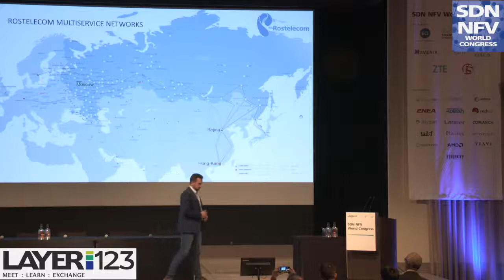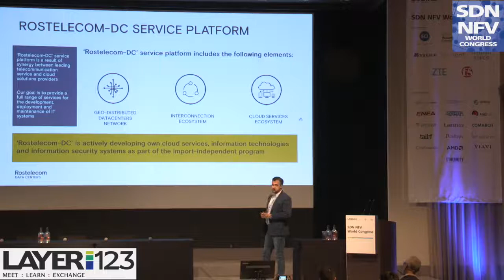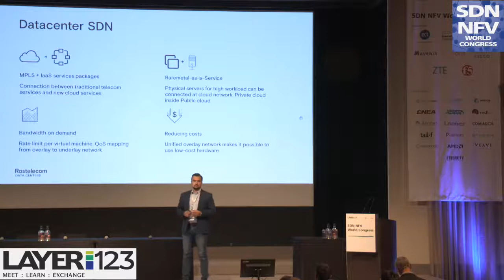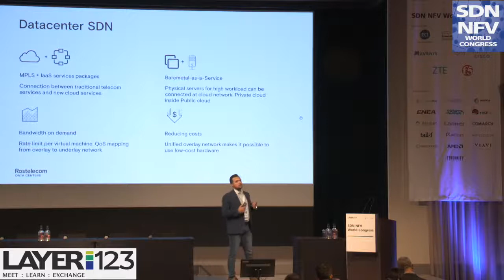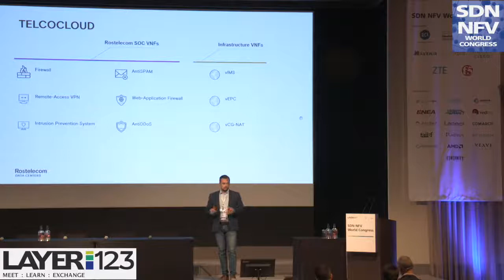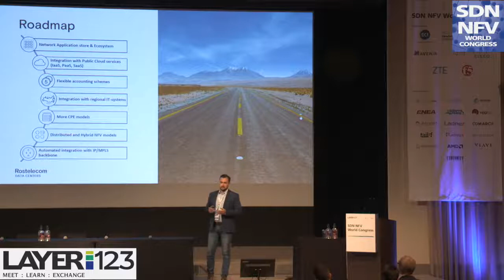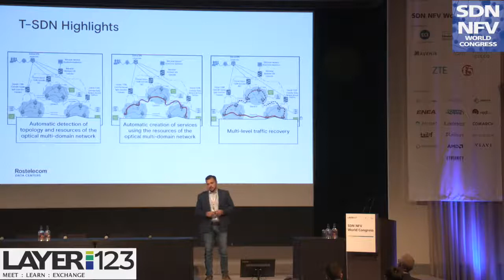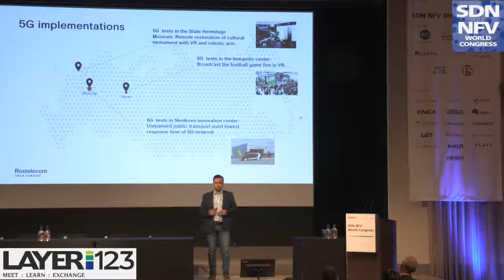Alexander Khvostov, Director, Integrated Solutions Department, Rostelecom Datacenters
Presentation from the Automation Forum @ Layer123's SDN NFV World Congress 2018 in Den Hague.